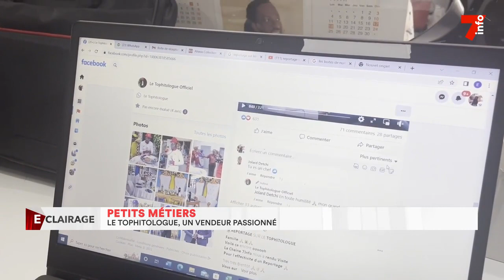Petits métiers : le tophitologue, un vendeur passionné